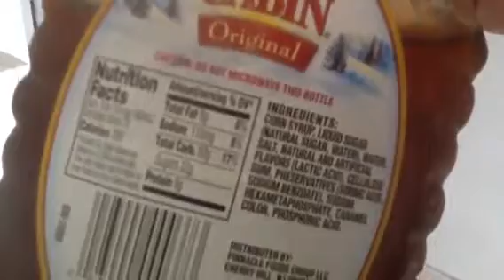Log Cabin bottle of chemicals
Not the Log Cabin Maple syrup your mama gave you